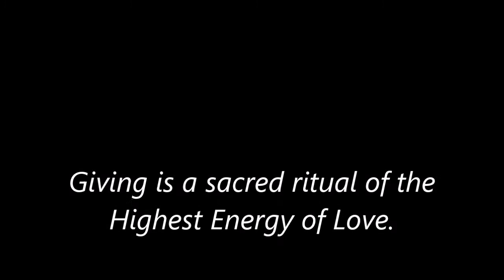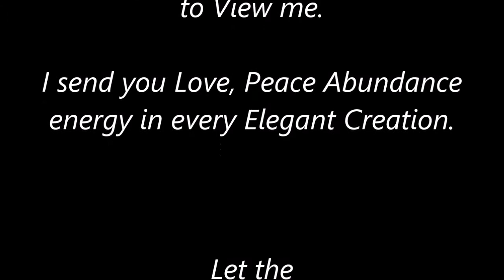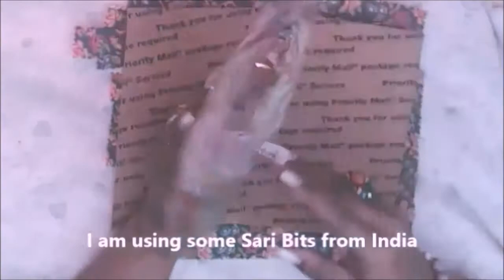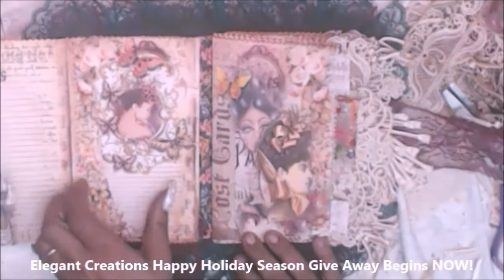🔴Is this Yours?❤️My Holiday Give Always- Volume 1-❤️ENTRY CLOSED-DRAWING BY NOV. 28TH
❤️As of November 5th- ENTRY IS CLOSED- drawing will be soon.❤️

🔴❤️Exact Requirements to Enter this give away...🔴❤️.
🔴 1.Send an EMAIL with subject line-ELEGANT BOHO JOURNAL GIVE AWAY1

🔴❤️How Do You Combat Darkness?
With Light. "I Do NOT Comply"

▶♥♥Thank you for visiting my channel-I Thank you so much for your support!

▶♥♥A Flip through of my latest junk journal